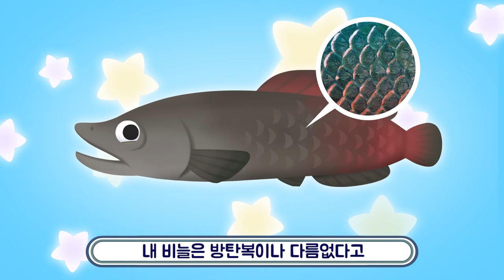세상에서 제일 큰 물고기는?! | 마린북 5화 피라루크 | 퍼플의 마린북 대공개 | 어린이 애니메이션 | 레인보우 버블젬 🌈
퍼플이 인어공주인데 해양 생물들을 잘 몰라서 문제를 틀렸어...
육지의 아쿠아리움인 아쿠아 플레닛에 가면 잘 알 수 있을 것 같아 오늘도 공부를 할 겸 다녀왔어!
오늘은 피라루크에 대해서 자세히 알아보자
왜 피라루크는 슬퍼하고 있었을까? :(
재미있게 봐줘~💜

타임스탬프:
00:00 누가 더 큰 물고기일까요?
00:50 아쿠아 플래닛 방문!
01:33 피라루크는 왜 슬퍼하나요?
02:45 버블 버블 버블 팡! 다시 아쿠아리움으로!